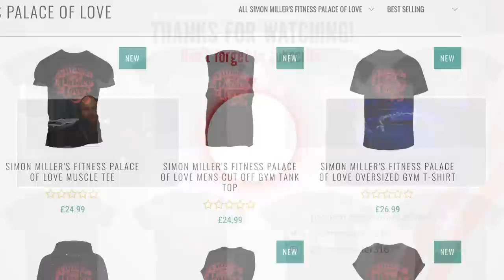I Was Stone Cold Simon Miller In A Wrestling Match!